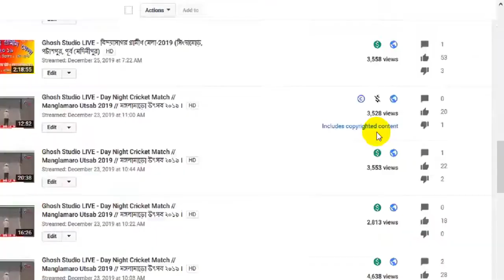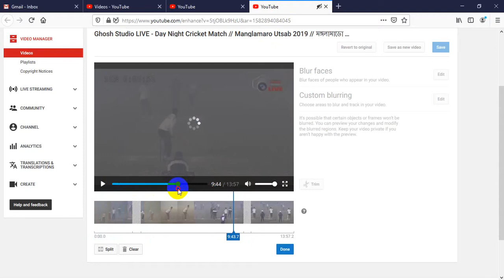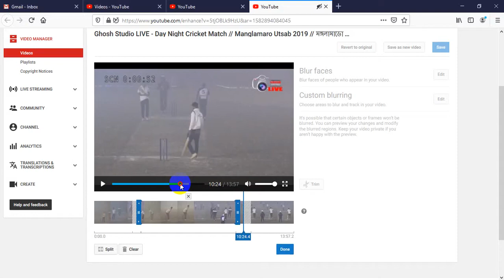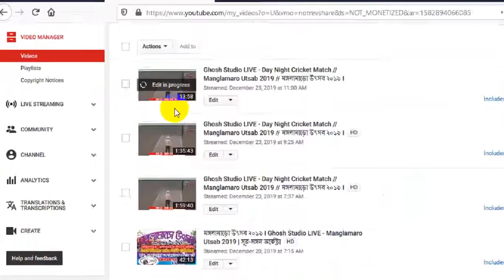Tamonisha Tricks : How To Remove Copyright Song Content from Your Youtube Channel